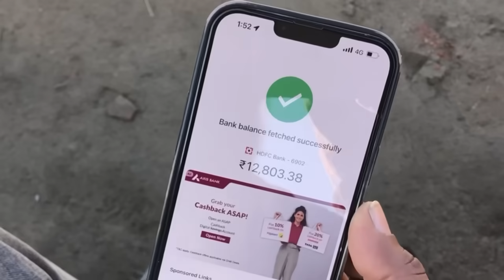MERA KI KASOOR -6, (Samajdar Sass) ਮੇਰਾ ਕੀ ਕਸੂਰ, PART-5, NEW VIDEO 2023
CAST- BIKRAMJEET SINGH (VICKY)
             HARPREET KAUR ( PREET)
             SANDEEP KAUR (SANDEEP)
             SUKHWINDER KAUR
             RAJINDER SINGH( Sonu)
             JATINDER KAUR( jeetan)